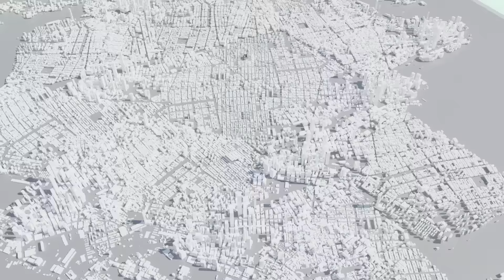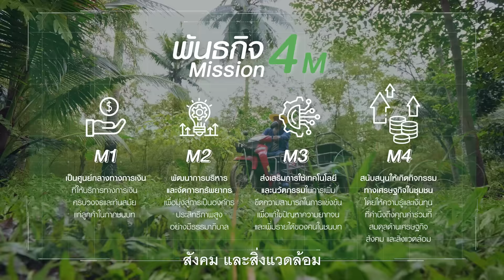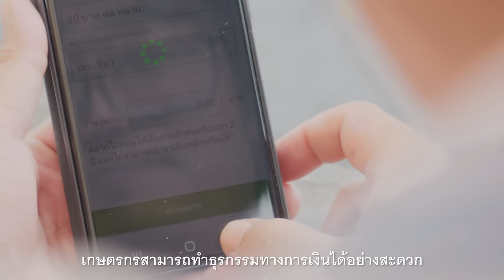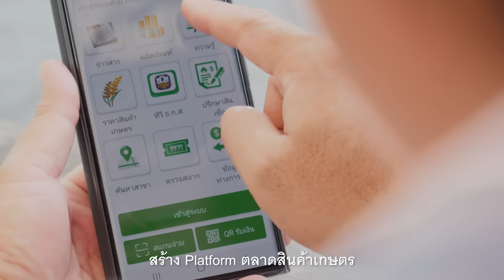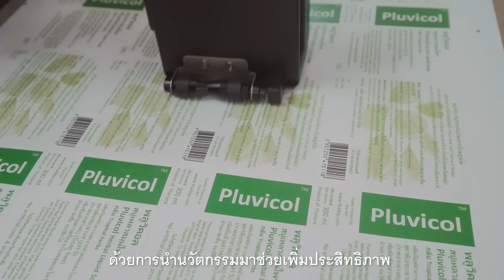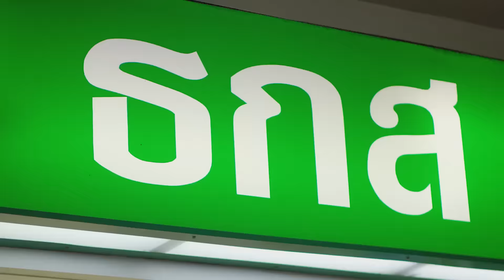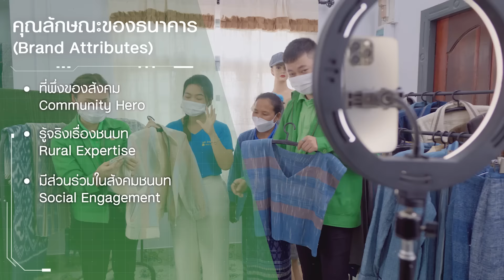วีดีทัศน์สื่อสารภาพลักษณ์ ธ.ก.ส. “อัตลักษณ์แห่งความภาคภูมิ”